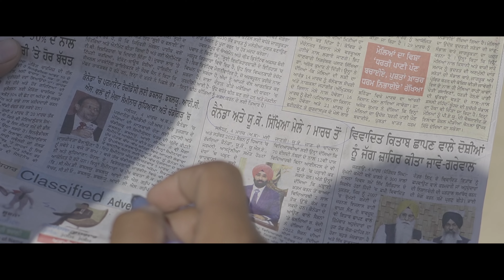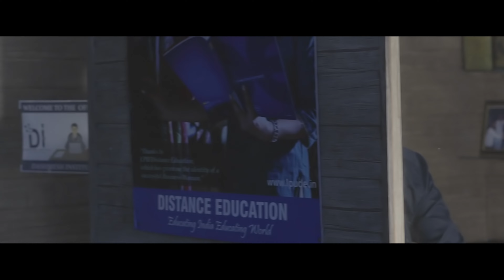Punjabi Song - Surinder Ladi - Latest Punjabi Song | Folk Fever Music | New Punjabi Song 2024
new punjabi song 2024 Canada punjabi song 2024 latest by Surinder Laddi

Song - Canada
Singer - Surinder Laddi
Lyrics - Amarjit Gholia
DOP - Jassi saini
Assis. Director - Dilpreet Kaur
Video Director - Jassi Sir
Producter - Harpreet Kaur
Label - Fresher Records

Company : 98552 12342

Folk Fever Recprding Studio's : 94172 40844

newsong, canada, canadalife, latestfolkmusic, punjabifolkmusic, punjabimusic,